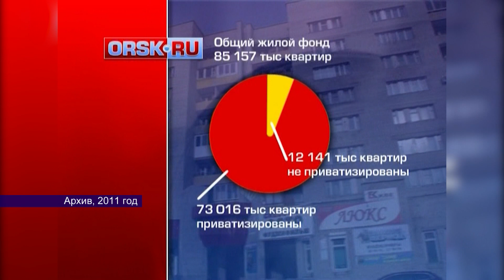17012023 в этот день 1